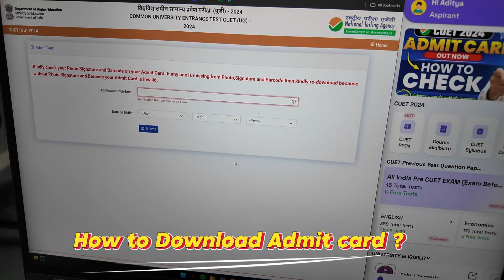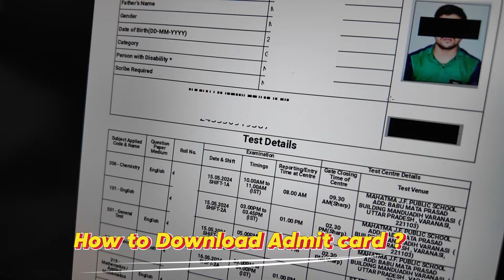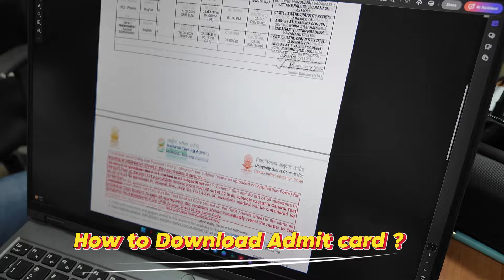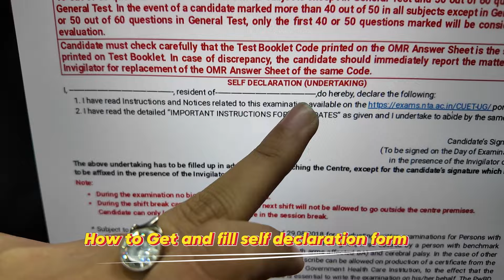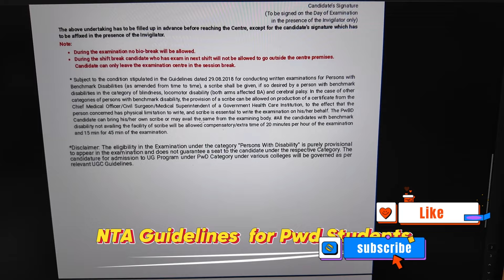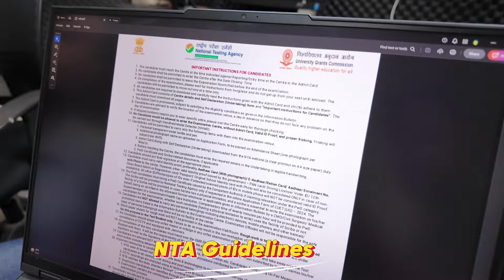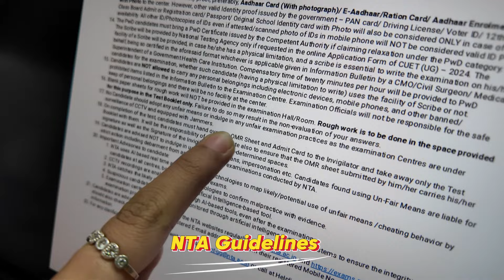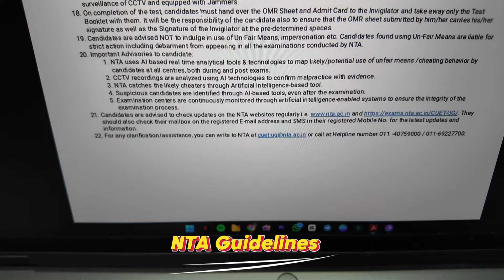Official NTA Guidelines for CUET 2024!! 😱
👉 For any Query save the number & write on WhatsApp @ 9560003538
DU BUDDY features:-
Colleges info 🏛️
Admission updates 📰
Societies updates 🎭
Books 📚
Internships 💼
Latest happenings 🆕
Connect with friends 👥
Check syllabus 📝
CUET PYQs

"NTA CUET 2024 preparation tips"
"How to crack CUET 2024"
"CUET 2024 exam pattern and marking scheme"
"NTA CUET 2024 official website"
"CUET 2024 eligibility criteria"
"Best books for CUET 2024 preparation"
"CUET 2024 sample question papers"
"CUET 2024 important dates and deadlines"
"NTA CUET 2024 latest updates and notifications"

CUET 2024 परीक्षा के लिए NTA के आधिकारिक दिशा निर्देश"
"NTA CUET 2024 परीक्षा पाठ्यक्रम"
"CUET 2024 को कैसे क्रैक करें"
"CUET 2024 परीक्षा पैटर्न और अंकन योजना"
"CUET 2024 के लिए NTA की आधिकारिक वेबसाइट"
"CUET 2024 पात्रता मानदंड"
"CUET 2024 की तैयारी के लिए सर्वश्रेष्ठ पुस्तकें"
"CUET 2024 के नमूना प्रश्न पत्र"
"CUET 2024 महत्वपूर्ण तिथियाँ और अंतिम तिथियाँ"
"NTA CUET 2024 के नवीनतम अपडेट और सूचनाएं"
CUET 2024 exam ke liye NTA ki official guidelines"
"CUET 2024 ki preparation kaise karein NTA guidelines ke anusar"
"CUET 2024 exam pattern aur marking scheme"
"NTA CUET 2024 exam syllabus kya hai"
"CUET 2024 ke liye important dates aur deadlines"
"CUET 2024 eligibility criteria aur requirements"
"CUET 2024 ke liye best books aur study materials"
"CUET 2024 sample question papers kahaan se milega"
"CUET 2024 latest updates aur notifications by NTA"
"CUET 2024 exam mein kaise achhe marks laayein: tips and tricks"